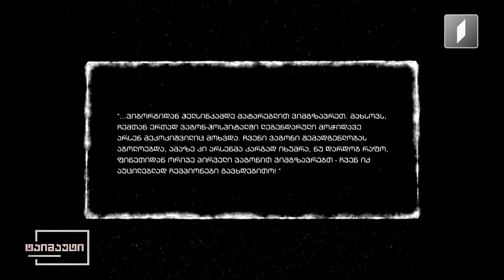🇬🇪 🥇 ქართველი ჩემპიონები - რაფაელ ჩიმიშკიანი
ავტორები: მიხეილ ნიკოლეიშვილი, შალვა ბერაძე, ალექსი ჯავახიშვილი